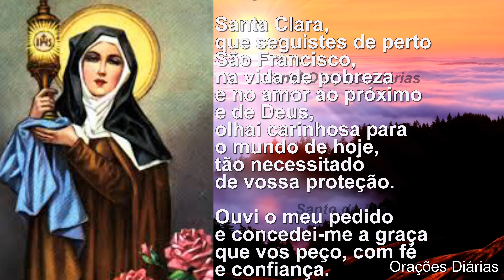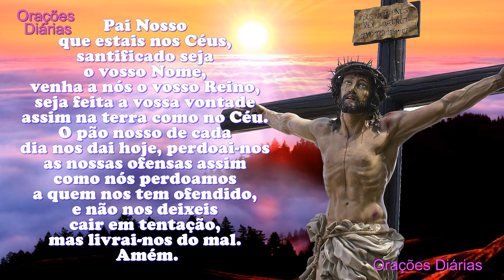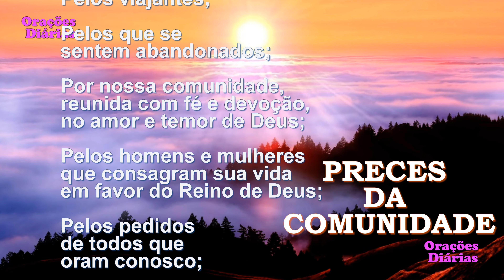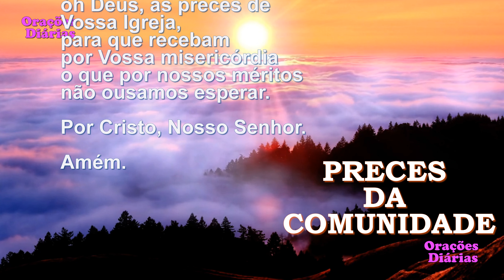Santa do dia 11 de agosto, Santa Clara